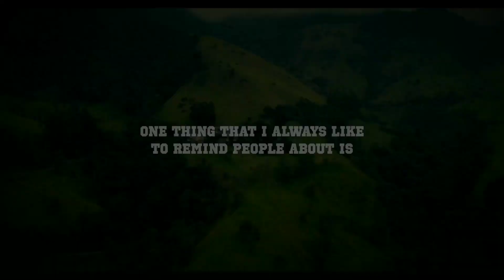Allah Will Never Help Those Types Of People!!! - Mufti Menk